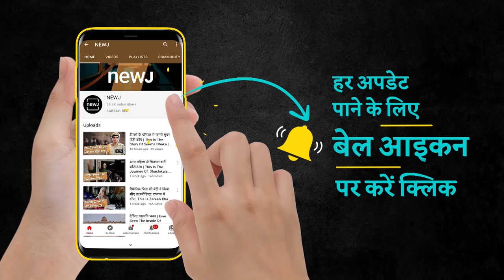Everything You Need To Know About Larsen & Toubro | एक भारतीय कंपनी जिसका नाम विदेशी है | NEWJ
Larsen & Toubro (L&T) is a technology, engineering, construction and manufacturing company. It is one of the largest and most respected companies in India's private sector. Watch this video to know more about Larsen & Toubro (L&T).

लार्सन एंड टुब्रो, एक भारतीय कंपनी जिसका नाम विदेशी है इस कंपनी की स्थापना 7 फरवरी 1938 को मुंबई में हैनिंग होल्च लार्सन एवं सोरेन क्रिस्टियन टुब्रो ने की थी दोनों दोस्त डेनमार्क के रहने वाले थे दोनों को एक प्रोजेक्ट के तहत इंडिया भेजा गया था यहां आकर उन्होंने सोचा कि क्यों न अपना कोई कारोबार शुरू किया जाए जिसके बाद स्थापना हुई एल एंड टी की यानी लार्सन एंड टुब्रो की शुरुआत में कंपनी डेयरी प्रोडेक्ट्स का कारोबार करती थी उसके बाद 1939 में सेकेंड वर्ल्ड वॉर के कारण इंपोर्ट और एक्सपोर्ट पर पाबंदी लग गई तो ये काम बंद करना पड़ा क्योंकि इनका सामान डेनमार्क से आता था इसके बाद इन्होंने पानी के जहाजों के रिनोवेशन का काम करना शुरू किया.